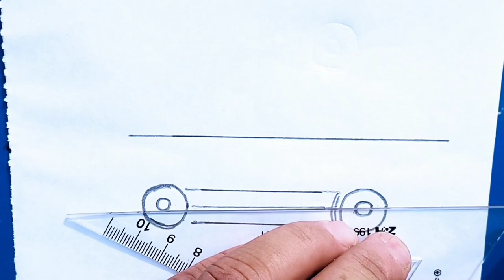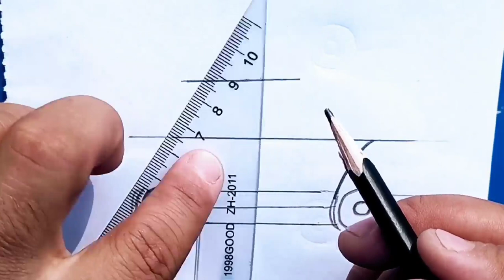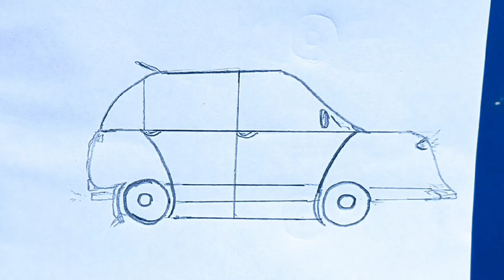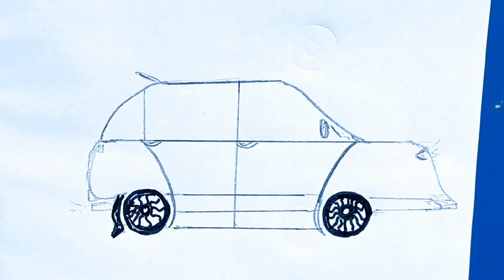How to draw a car for kids | car drawing coloring and painting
How to draw a car for kids | car drawing coloring and
kids learning
toddler learning video
learning videos
learning
toddler learning
baby learning
learning videos for toddlers
preschool learning
fun learning videos for kids
learning video
fun learning
learning videos
learning
 art coloring and drawing
drawing
coloring
coloring pages
unicorn drawing videos
learning videos for kids
coloring videos
coloring book
learning video
special needs learning videos
easy drawing
easy drawings
drawing
art for kids
kids drawing
easy and simple ant drawing
easy and simple drawing coloring
drawing easy
kids coloring pages
simple drawing
easy drawings for kids to learn
easy landscape drawing for kids
drawing ideas
 coloring
drawing
children painting and drawing
for kids
painting drawing